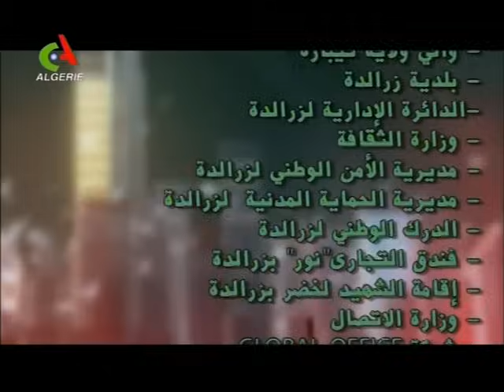Hadj Lakhdar Série 3 "Tet'Kabar" 2009 Part2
les NOUVEAUX épisodes de Hadj Lakhdar 2009 ,
Avec de nouveaux personnages je vous laisse regarder !

DIFFUSER SUR CANAL ALGERIE LE  :  24/04/2009